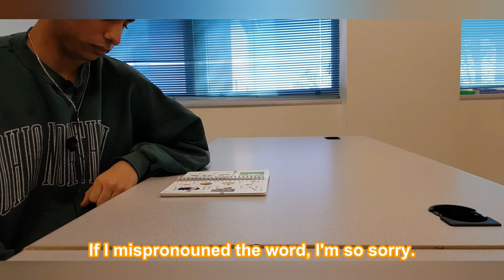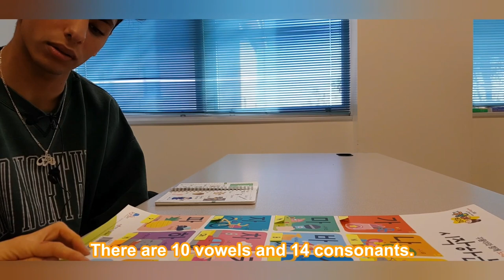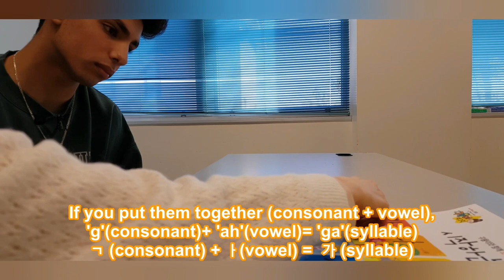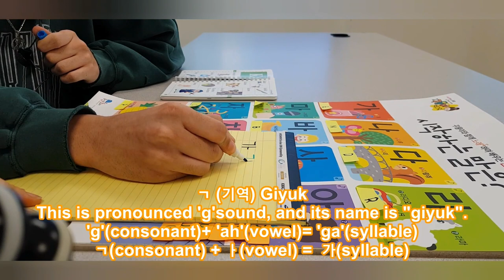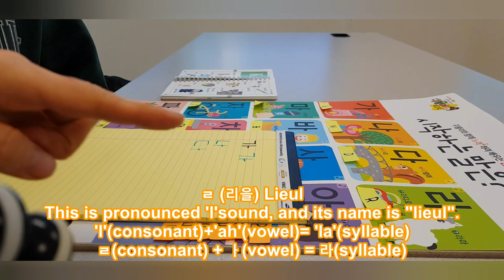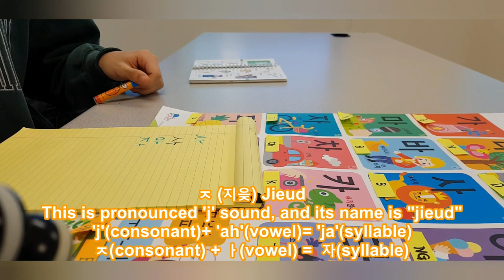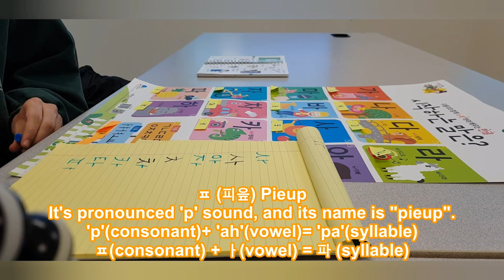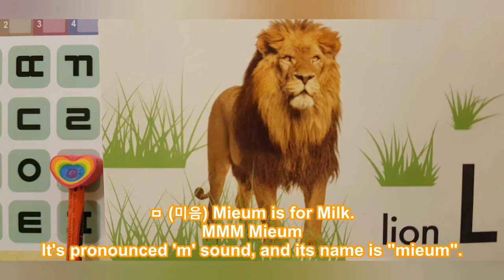How to read Korean alphabet 🎁 🎁